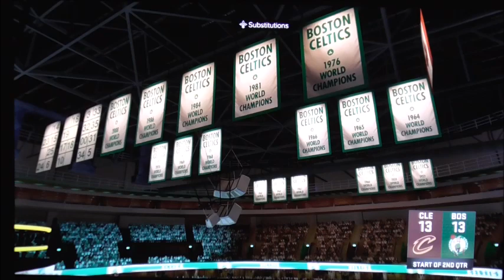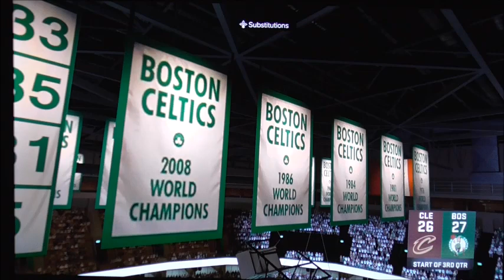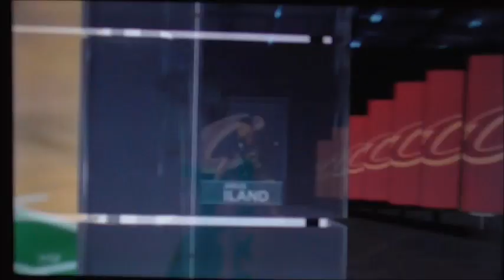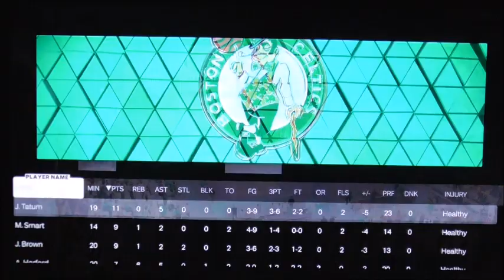NBA2k23 Eastern Conference Finals Cavaliers vs Celtics Game 5